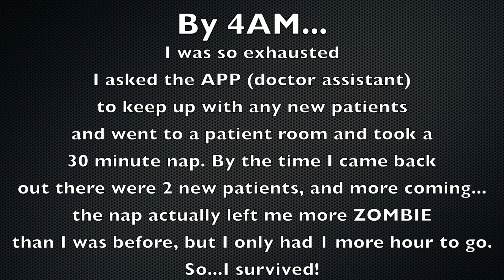working night shift on 3 hours of sleep, recepie for disaster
Please check out RESTMORE if you want my personal sleep formula

I was unable to sleep properly before working my second night shift in a row, I was literarilly scared of going to work this tired!